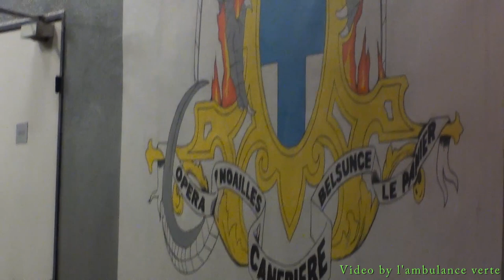VSAV BMPM (compilation)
VSAV du Batallion des Marins Pompiers de Marseille en urgence
RTW der Marinefeuerwehr Marseille auf Einsatzfahrt
emergency ambulances of the Marseille Naval Fire Battalion responding

by l'ambulance verte
Marseille, Bouches-du-Rhône, PACA, France
07/2012